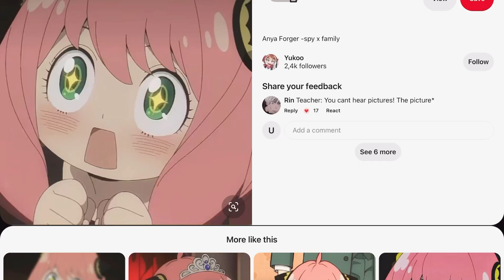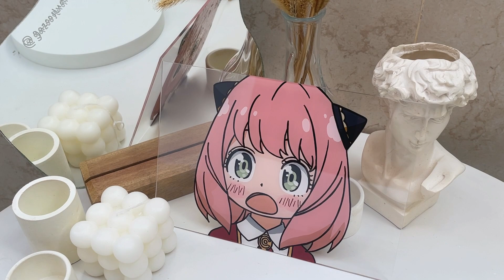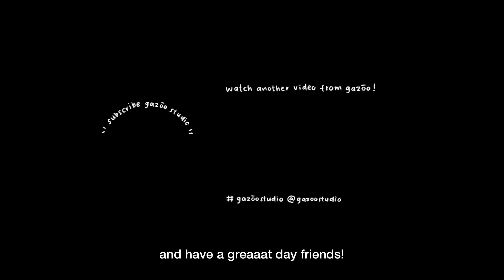paint with me, anya forger from spy x family anime glass painting 🌸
@gazoostudio on instagram and tiktok
shopee indonesia : gazoo studio

time stamps :
preview 0:00
preparation 0:29
painting process 1:30
finishing and final result 5:33

materials that i used on this video :
v-tec cutting mat size A4 22x30cm
acrylic sheet size A5 15x21cm
toothpick
sakura identi pen, permanent marker
weizhuang paint brushes
liquid varnish
maries and tesla acrylic paints
hairdryer (optional)